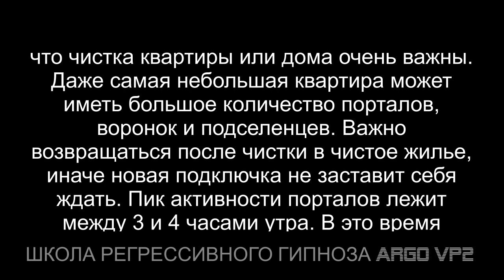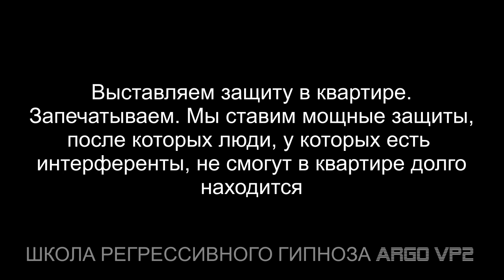Саламандра | Инкуб | Голограмма | Проклятье 1750 г | Чистка квартиры | ARGO VP2 регрессивный гипноз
✅ По вопросам сеансов - администратор Ольга Насыщенный сеанс. Мы вытащили саламандру, беса, инкуба, арахноида. Потом нашли и аннулировали проклятье 1750 года. После этого мы почистили квартиру, где сидели рептилоид, два грея, арахноид, красный дракон, черт и бес. А также закрыли 6(!) порталов в квартире. Сеанс регрессивного гипноза был плодотворным.

0:00   Приветствуем тонкую копию Светланы.
00:58 Обнаружены: арахноид, бес, инкуб, саламандра и голограмма.
02:05 Голограмму Светлана создала себе сама.
04:44 Чистка биополя. Отчуждение чужеродных энергий.
05:20 Допрашиваем сущностей.
05:59 Саламандра пришла через эгрегор.  Привлекла молитва.
07:59 Реверс энергий.
09:24 Сущности забирают все свое.
12:40 Как заключаются контракты с темным миром?
14:05 Рассинхронизация энергий.
15:10 Отпускаем сущностей на их частоту.
17:40 Голограмма улетает в галактическое ядро.
18:51 Обнаружена сущь - бесплотный подселенец.
21:05 Удаляем контракты и договора. Обнаружено проклятье.
21:58 1750 год. Девушка совершает темный обряд.
24:00 Разговор с той девушкой Серафимой. Ответ Светланы.
27:05 Кармический узел развязывается.
30:36 Наполнение светлыми энергиями.
31:18 Возврат в тело.
32:40 Чистка квартиры. Обнаружены: два грея, рептилоид. арахноид, черт, красный дракон, бес.
33:40 Допрашиваем сущностей.
38:20 Подселенцы забирают все свое.
39:00 Сканируем квартиру. Возврат сущностей на их частоту.
40:36 Бес показывает все порталы. Закрыли 6 порталов в квартире.
43:40 Отпускаем беса на его частоту.
44:25 Ставим защиту на квартиру.